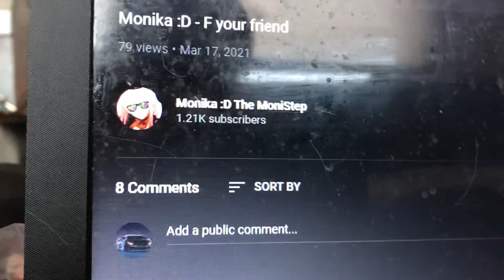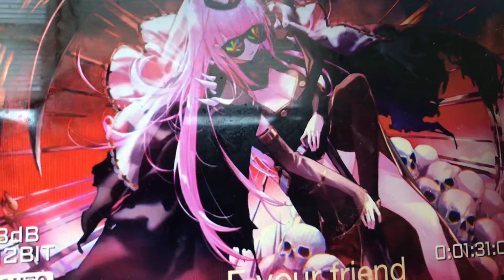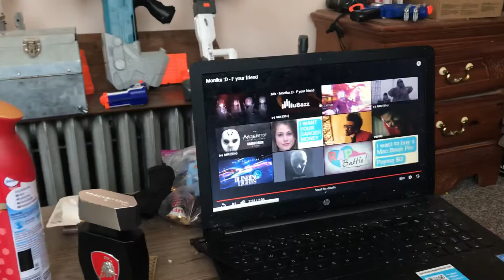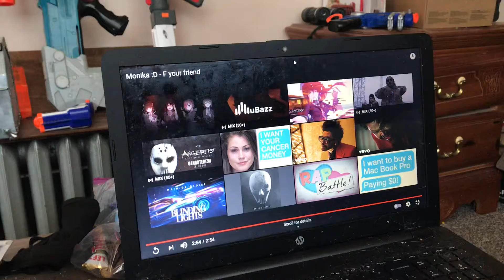Cali the gangsta, reacting to Monika:D F your friend